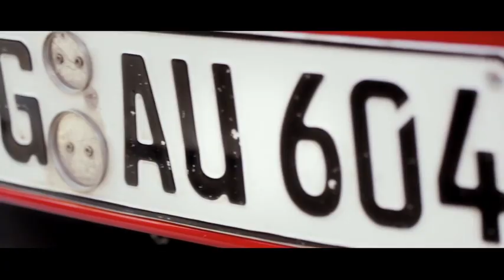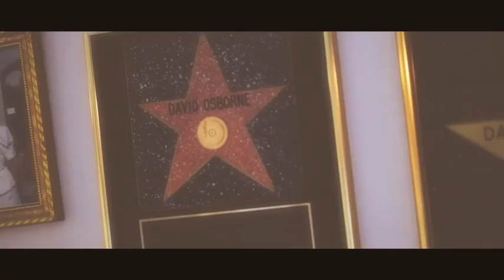Music Chooses You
Pianist at Bellagio Las Vegas' Petrossian Bar, David Osborne, shares why he thinks music is unforgettable. Our first BellagioFilm.